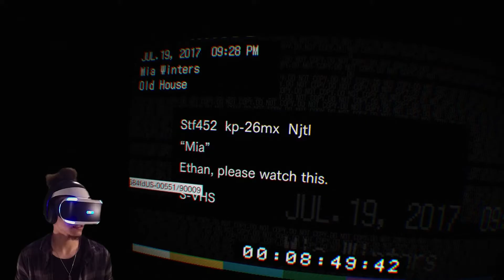Resident Evil 7 Walkthrough Part 4 | Mrs. Baker